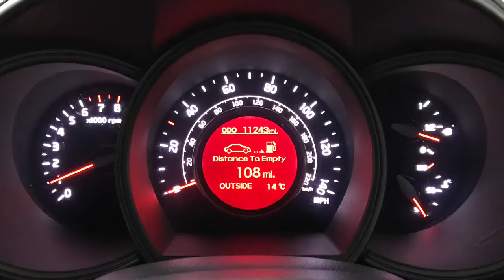2011 Kia Rio 1.4 3 Manual | Hampshire Car Sales Portsmouth